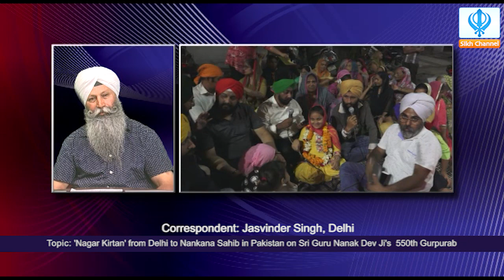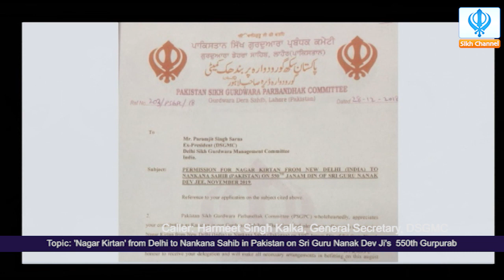Current Affair Show - Nagar Kirtan' from Delhi to Nankana Sahib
Current Affair Show - Topic : 'Nagar Kirtan' from Delhi to Nankana Sahib in Pakistan on Sri Guru Nanak Dev Ji's  550th Gurpurab